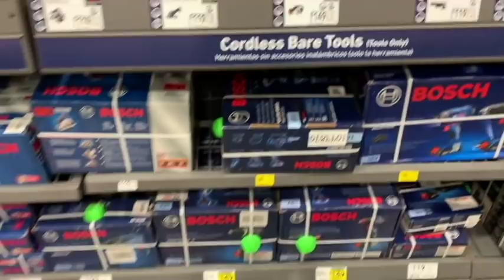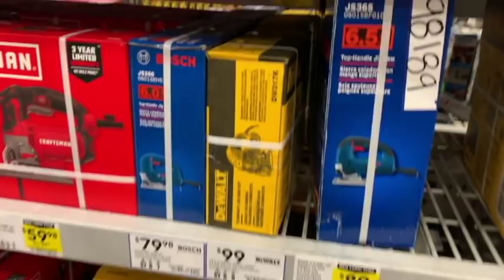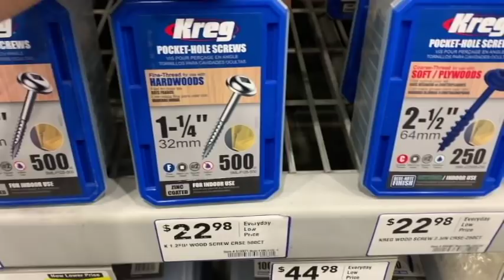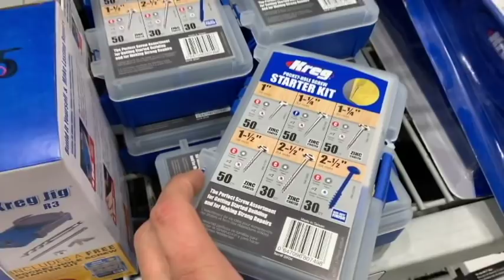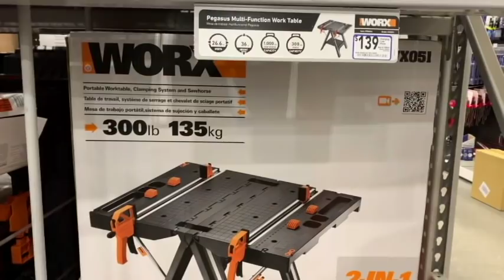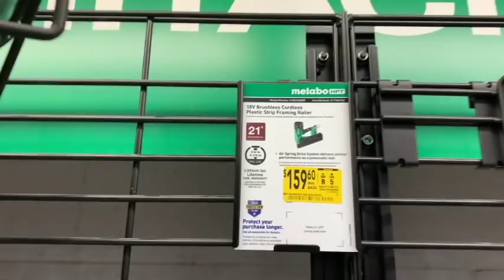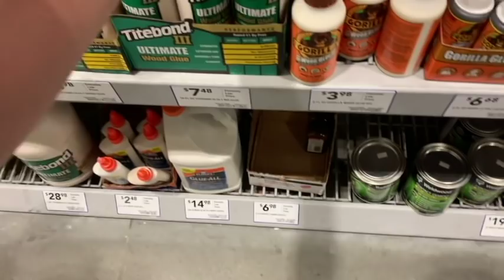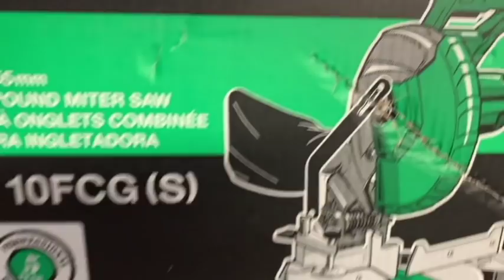Lowe's Walkaround: Metabo HPT Hitachi Tool Haul & Worx Pegasus Work Bench!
I may have gone a little overboard! lol Cheers Everyone!